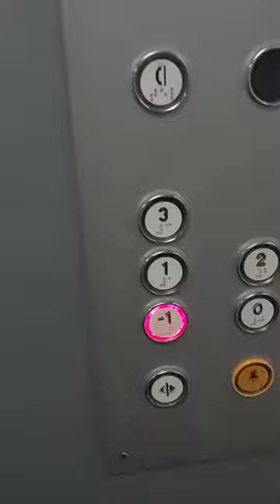LA MIA (NON) ROUTINE QUOTIDIANA PER STARE BENE